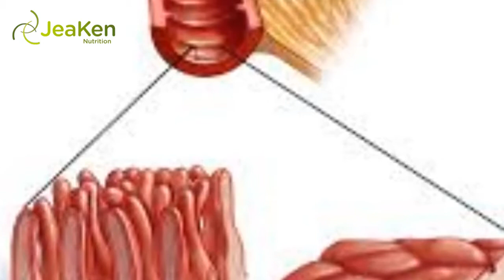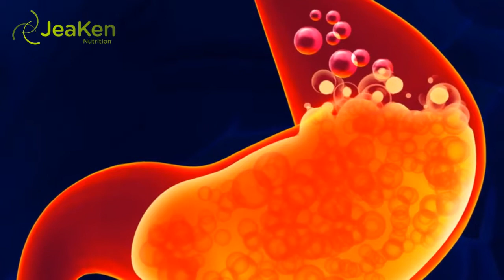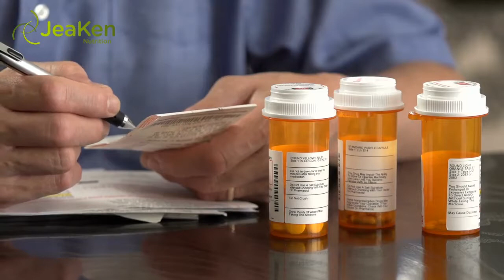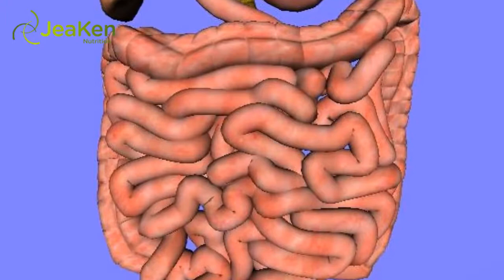Celiac Heartburn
It afflicts as many as 1 in every 250 people worldwide.  Such people are plagued with painful symptoms.  There’s the diarrhea, the abdominal pain, and the nausea.  Others experience anemia, lack of appetite, and stunted growth rates.  Still other people experience skin rashes and vomiting.  One who experiences any or all of these symptoms is most likely a victim of Celiac Disease.

Celiac disease, though the diagnosis rate is merely 1 in 5,000, affects as many as 1 in 250 people.  It is a genetic disorder that is caused by a deficiency in the immune system.  Celiac heartburn is one symptom of Celiac disease.

What Causes The Symptoms Of Celiac Disease and Celiac Heartburn?

It is important for anyone who is diagnosed with Celiac disease or who experiences celiac heartburn to be aware of what exactly causes their symptoms.  By learning about the disease, they can take the measures necessary to prevent the dreadful symptoms from occurring.

Celiac disease and celiac heartburn symptoms are caused when someone with the disease consumes gluten, which is found in wheat, rye, oats, and barley.  Products containing these ingredients are very dangerous to anyone with Celiac disease or who experiences celiac heartburn.

When someone affected by this disease consumes products containing these ingredients, their immune system responds by attacking the small intestine.  This in turn prevents the bloodstream from absorbing important nutrients.

Thus, many people who are affected by Celiac disease or who experience celiac heartburn are malnourished or have a disease related to nutrition deficiencies, such as anemia.  Needless to say, because it is the small intestine that is being affected by this disease, it is common for people with Celiac disease to experience digestive problems, including celiac heartburn.

Can Celiac Disease Be Treated?

Anyone who is experiencing symptoms of Celiac disease should consult with their doctor regarding specific treatment for Celiac disease.  Treatment specifics may vary based on the age, health, and medical history of the patient.  It may also depend on the patient’s tolerance to other treatments and medications.

Finally, the extent of the disease affects treatment options as well.  One of the most basic ways to treat Celiac disease and to prevent celiac heartburn is to adjust your diet to eliminate products containing gluten.  However, other methods of treatment are available, such as medication and therapy.

Most people do find that changing their diet eliminates their symptoms.  In fact, six months after making diet alterations, the small intestine has been found to be completely healed.  Anyone with Celiac disease should make the effort to control their diet before seeking drug treatment.